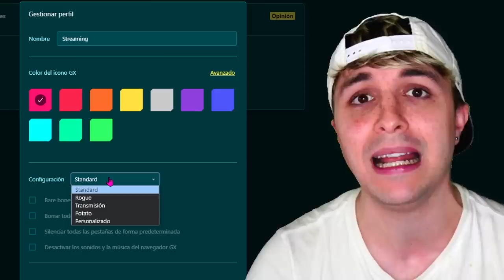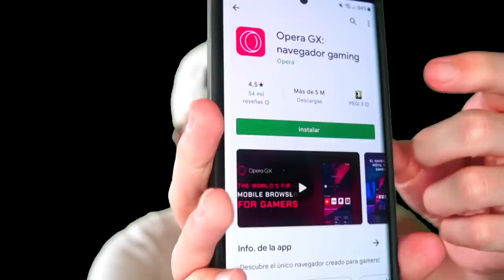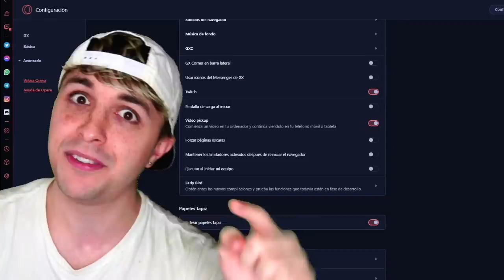Por qué Minecraft se desarrolla tan LENTO? 🤔 Los problemas dentro de Mojang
EL MEJOR EXPLORADOR QUE EXISTE!